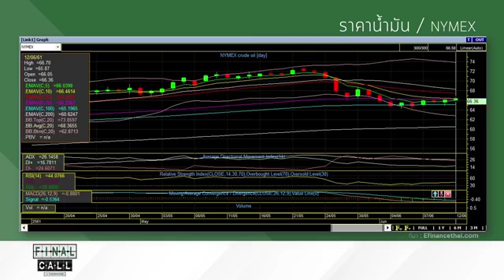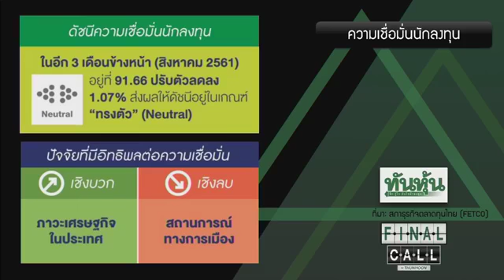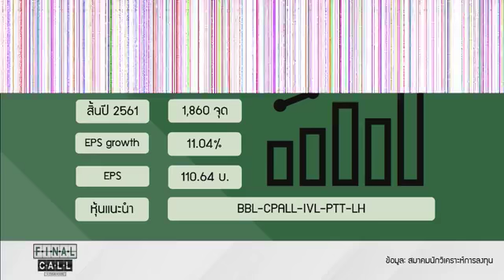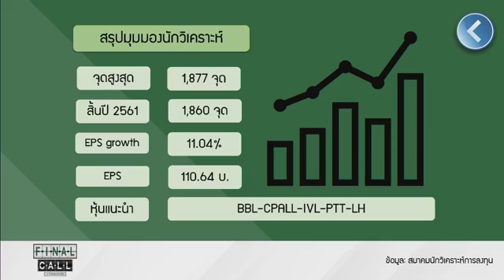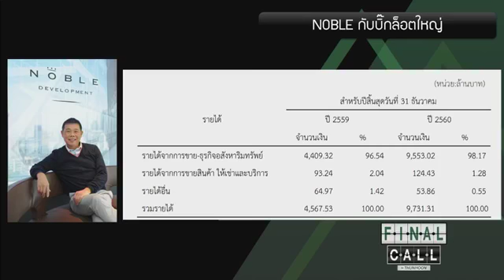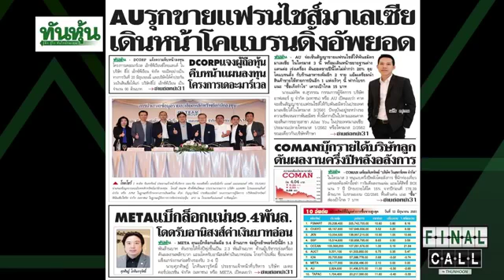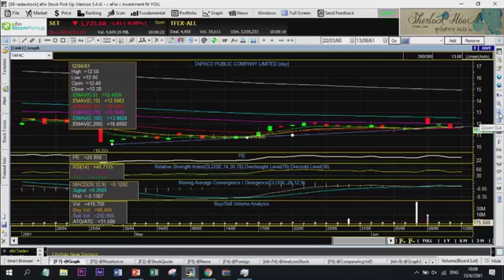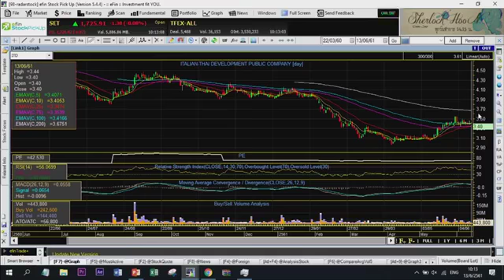Final Call ประจำวันที่ 13/06/18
ตอน : @ ตรวจความเชื่อมั่นนักลงทุน ว่าไงไหวมั๊ย
@ 5 หุ้นพิมพ์นิยมที่โบรกใจตรงกัน
@ กิตติประกาศเอกราชยึด NOBLE
@ บอร์ด EARTH โดนฟัน มั่วหนี้
@ (mai) AU ขายแฟรนไชส์มาเลเซีย-โคแบรนด์อัพยอด
พร้อมถาม-ตอบหุ้นกับ มงคล พ่วงเภตรา บล.เคทีบี (ประเทศไทย)
ในรายการ Final Call ประจำวันที่ 13/06/18